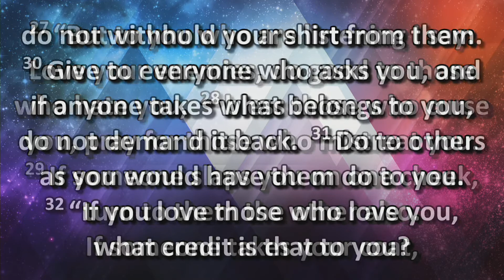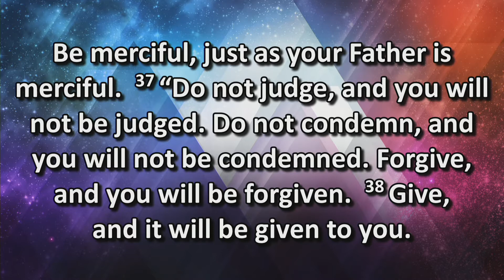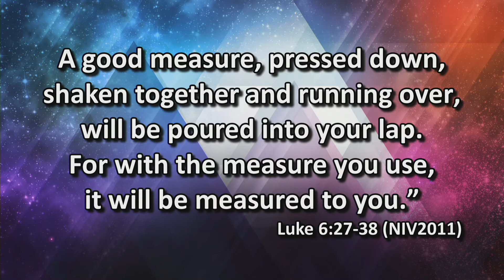"The Blessed Life"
Seventh Sunday After the Epiphany
Scripture: Luke 6:27-38
Rev. Tom McDowell